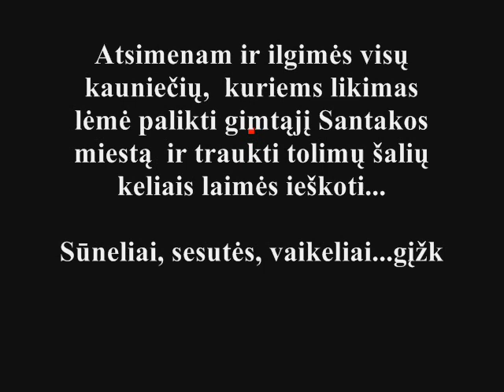YT laiškas Airiui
čia - saujelė prisiminimų apie Kauną.